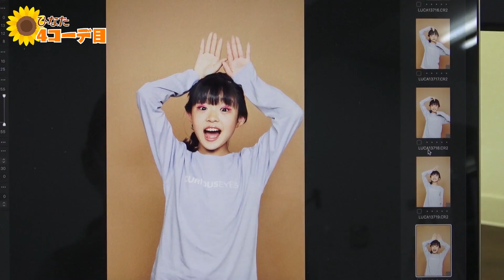【雑誌】凛音ちゃんとLUCA撮影！！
凛音ちゃんはこちらから！

ID：hinata_0512